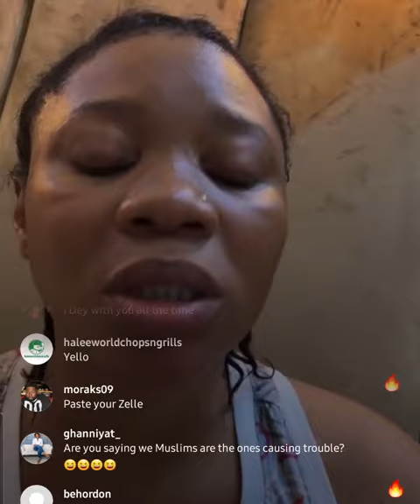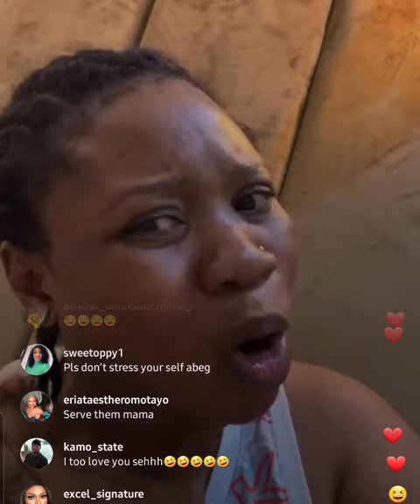YOU CANNOT BULLY ME THE WAY YOU BULLIED ACTRESS FUNKE AKINDELE: WUMI TORIOLA PRAISES YOMI FABIYI